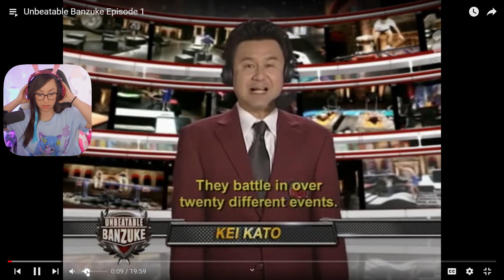Bunny REACTS to Unbeatable Banzuke Episode 1 !!!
♥ Reacting to Unbeatable Banzuke Episode 1